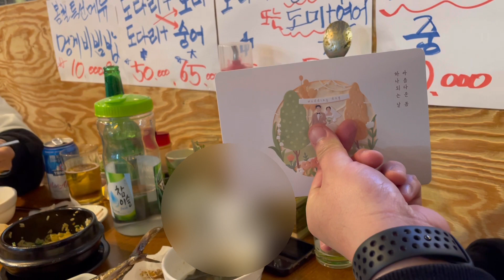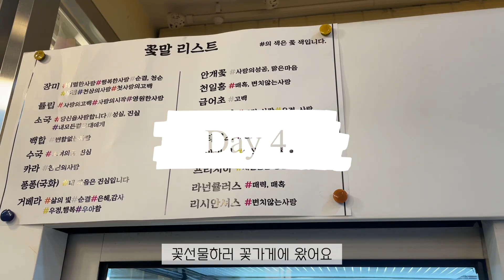VLOG 먹고 마시는 텐션높은 백수의 일상 브이로그 (참치, 장어, 이직축하, 친구 결혼식, 어버이날, 벽초지수목원)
Edit : vllo